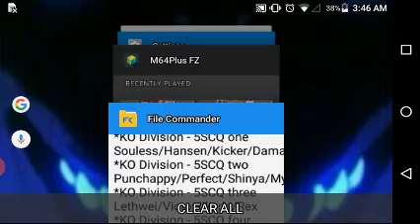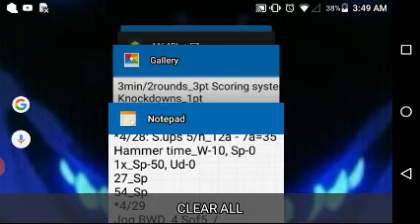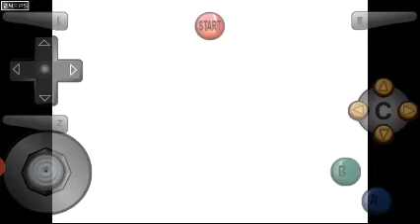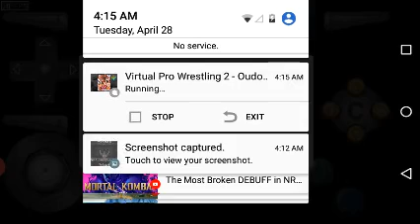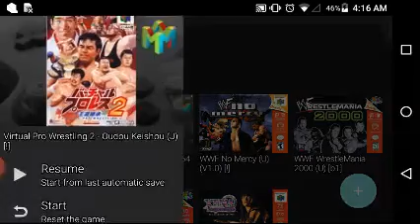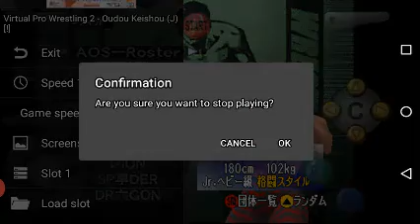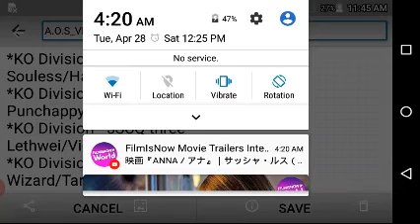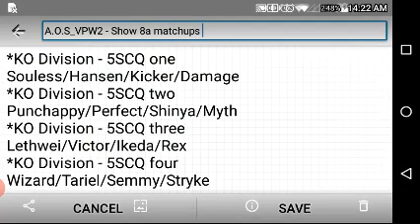A.O.S_VPW2: Show 8a - KO 5SCQualifier #2